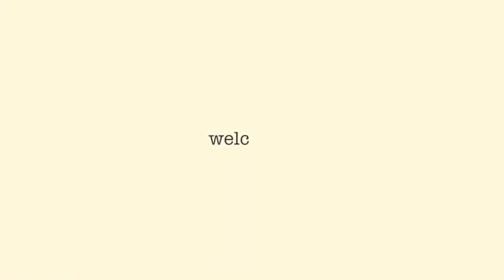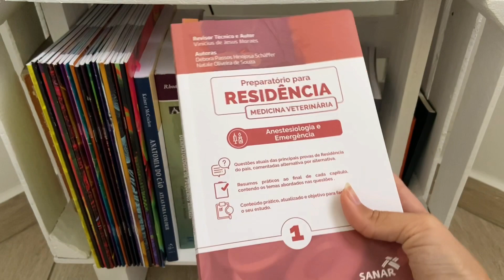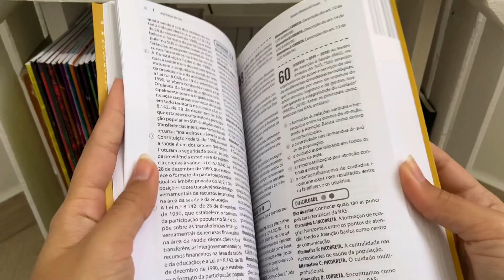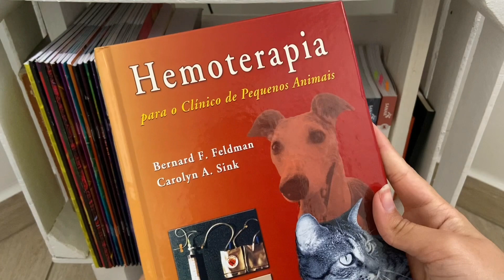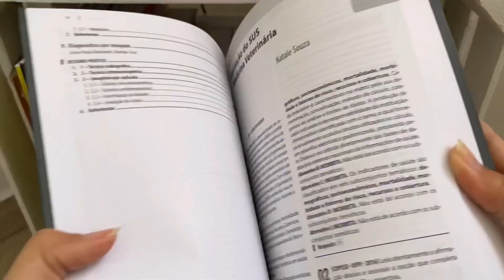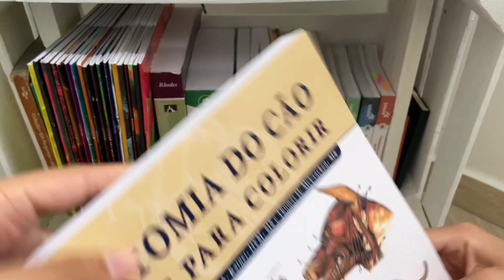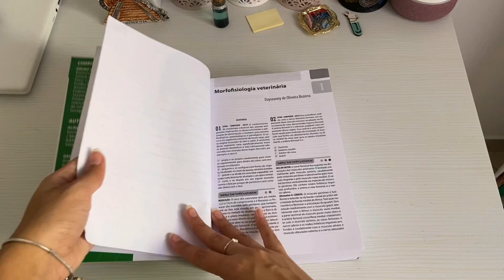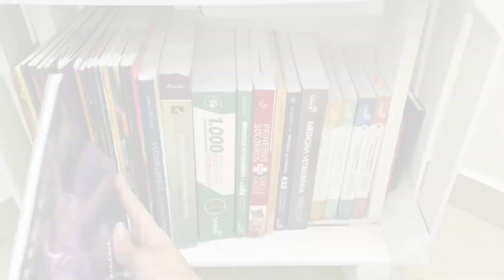LIVROS DE MEDICINA VETERINÁRIA | medvet.i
Oii gente, tudo bem? Espero que tenham gostado do vídeo!! :)

LINK:
Livro primeiros socorros em cães e gatos
Use os Cupons:
Balloon Papelaria (use o cupom ISAMEDVET)

Editora Sanar (use o cupom MEDVET.I)

Ciência em Ação (use o cupom MEDVET)

Congresso VetScience (use o cupom: EBXISABELLAROSSINI para um dia de congresso e EBXISABELLAROSSINI15 para dois ou três dias de congresso)